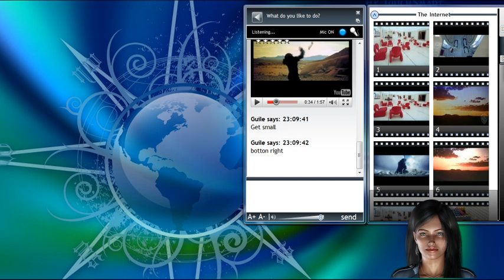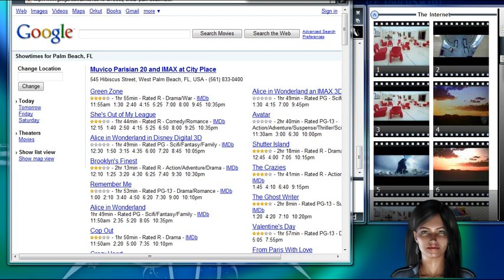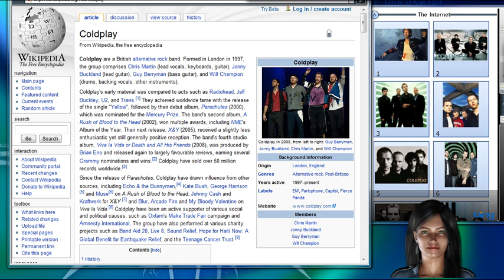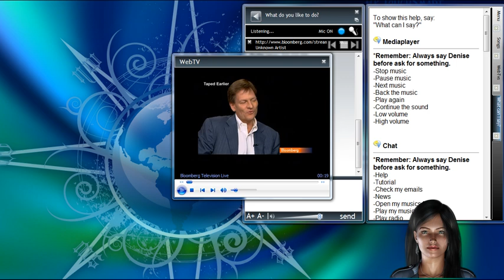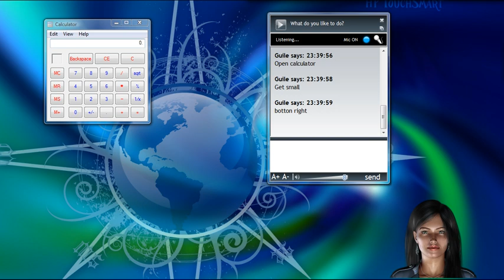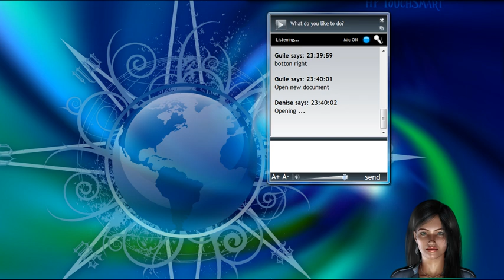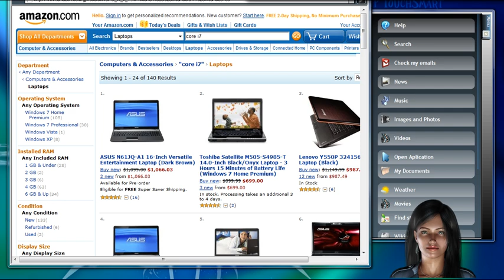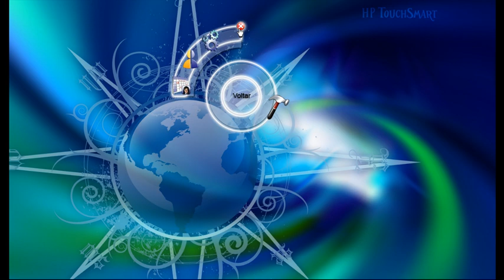Virtual Assistant Denise 1.0 - Guile 3D Studio - Part 2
Denise is a photo-realistic Virtual Assistant, created by Guile 3D Studio from computer graphic software and a real-time proprietary graphics engine. Denise is the interface to our artificial intelligence software.

Her main function is to assist users in human-computer interaction, like searching the web, exploring multimedia files, checking e-mail, scheduling new appointments, all these using natural language, as the user was talking to a real person.

Denise mimics a real human being, using facial recognition, text-to-speech and speech recognition technology to identify users, understand speech questions, search for the best answers and speak aloud important information and search results.